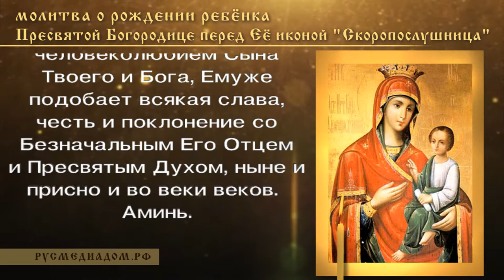Молитва о рождении ребёнка Пресвятой Богородице перед Ее иконой «Скоропослушница»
Преблагословенная Владычице, Приснодево Богородице, Бога Слова паче всякаго слова на спасение наше рождшая, и благодать Его преизобильно паче всех приявшая, море явльшаяся Божественных дарований и чудес приснотекущая река, изливающая благость всем, с верою к Тебе прибегающим!

Чудотворному Твоему образу припадающе, молимся Тебе, всещедрей Матери человеколюбиваго Владыки: удиви на нас пребогатыя милости Твоя и прошения наша, приносимая Тебе, Скоропослушнице, ускори исполнити все, еже на пользу во утешение и спасение коемуждо устрояющи.

Посети, Преблагая, рабы Твоя благодатию Твоей, подаждь недугующим цельбу и совершенное здравие, обуреваемым тишину, плененным свободу, и различными образы страждущих утеши.

Избави, Всемилостивая Госпоже, всяк град и страну от глада, язвы, труса, потопа, огня, меча и иныя казни временныя и вечныя, Матерним Твоим дерзновением отвращающи гнев Божий; и душевнаго разслабления, обуревания страстей и грехопадений свободи рабы Твоя, яко да непреткновенно во всяком благочестии поживше в сем веце, и в будущем вечных благ сподобимся благодатию и человеколюбием Сына Твоего и Бога, Емуже подобает всякая слава, честь и поклонение со Безначальным Его Отцем и Пресвятым Духом, ныне и присно и во веки веков.

Аминь.